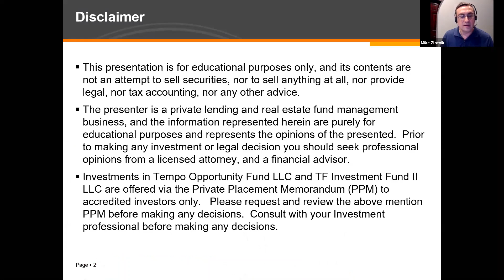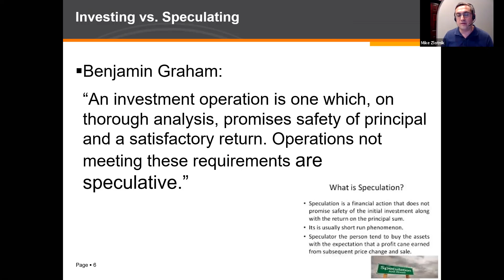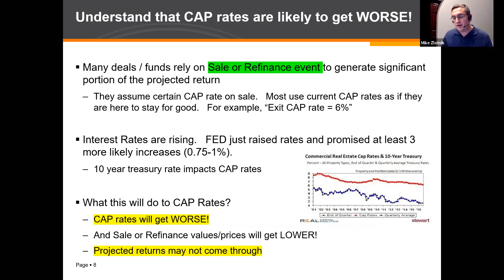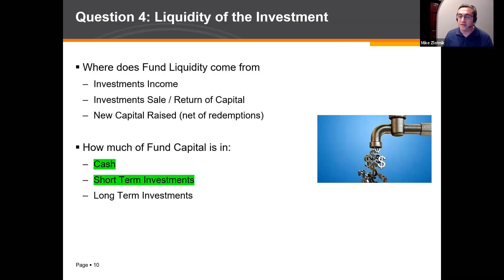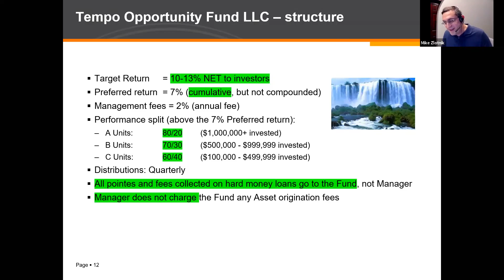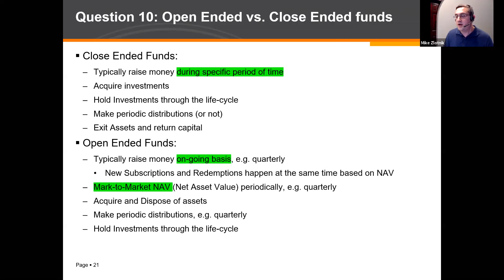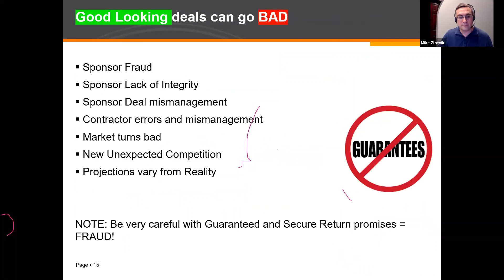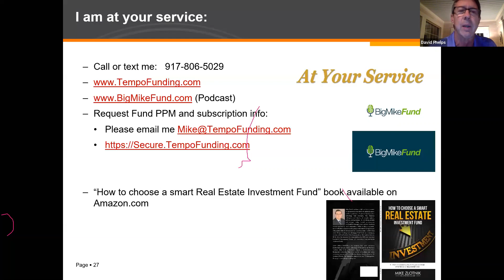The Questions you need to ask before investing in a Fund or a Syndication.